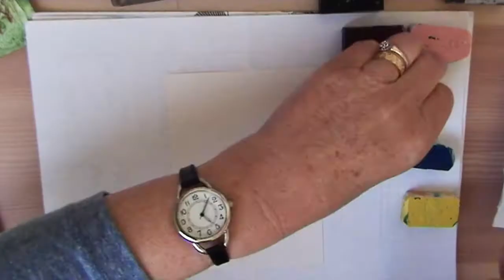Encaustic Wax Tutorial - Landscape